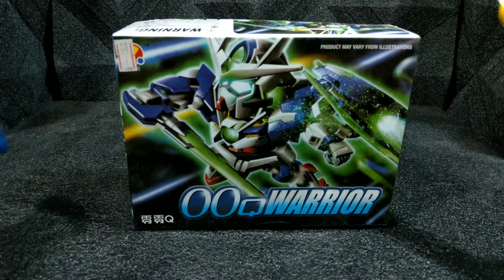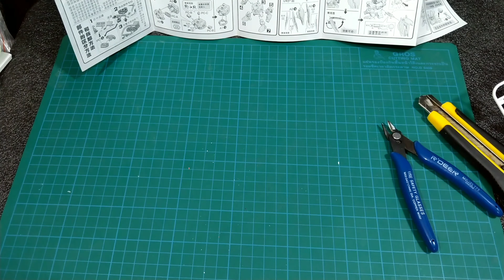รีวืว ประกอบ SD OO Q WARRIOR งานจีน 4K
รีวิว ประกอบ ก่อนอื่นต้องบอกก่อนเลยว่า งานจีนนะครับบบ ซึ้งการประกอบนั้นก็เป็นไปอย่างที่คิดครับ พลาสติกแข็งมากๆ เวลาประกบ ตัวพลาสติกจะไม่ประกบกันสนิทเลยครับ ปวกพันสุดๆ สายต่อโมนาจะดข้าใจครับ555  ก็ลองดูในคลิปได้เลยครับ จังวะประกอบที่หายไปคือใช้ฟันครับ55
ในกล่อง
1.ตัวหุ่น
2.ดาบ
3.เอฟเฟ็ค
4.ฐาน
คะแนน
สี  4
ข้อต่อ 4
ดีเทล 5
วัสดุ 4
อุปกรณ์แะส่วนเสริม 4

 ติดตามเราได้ทางช่างทางเหล่านี้เลยครับบ...